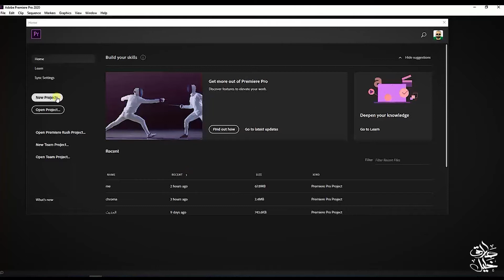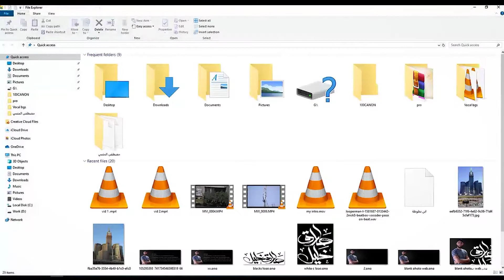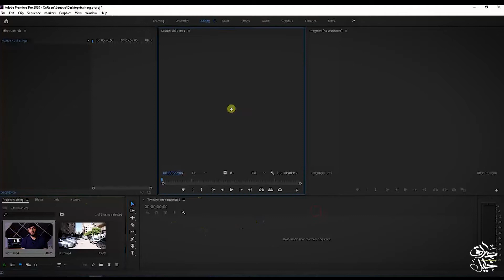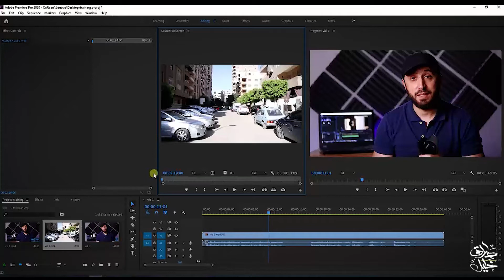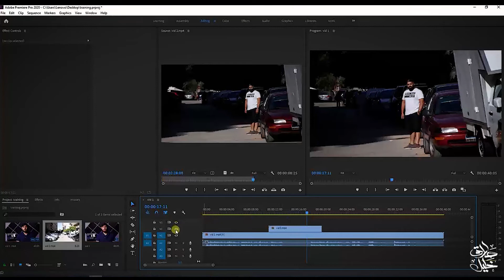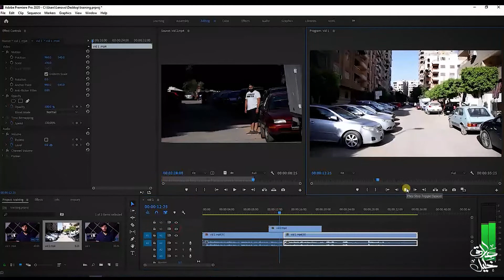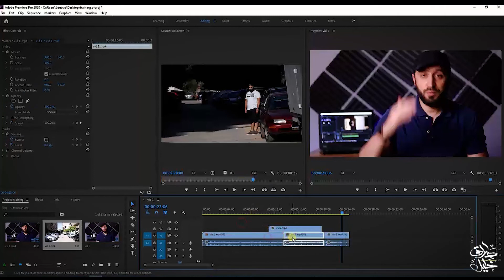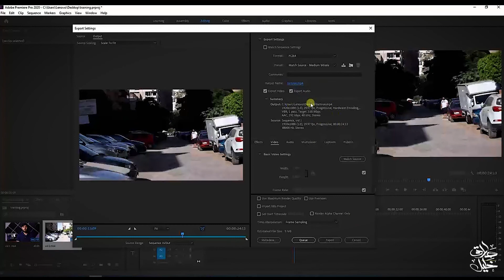تعلم المونتاج في 10 دقائق مع ملفات للتطبيق | طارق خليل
كيف تقوم بالمونتاج
تعلم كيف تمنتج الفيديو الخاص بك في اقل من 10 دقائق على برنامج ادوبي بريميير adobe premiere 2020 في 10 دقائق فقط مع التطبيق.
مع رابط تحميل بريميير 2020

الفيديو مناسب للمبتدئين من الصفر